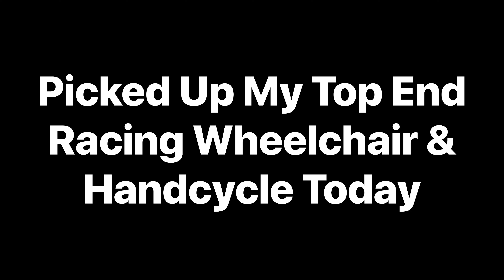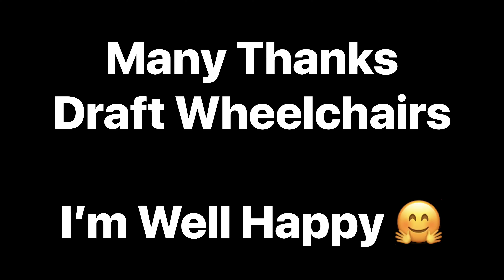READY TO RACE - Picking Up My Top End Racing Wheelchair & Handcycle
Hey Guys Thanks For Watching My Video’s More To Come And Also Video’s Of Me Using Them And Updates On My Reviews And More Items I Collected Today From Draft Wheelchair’s